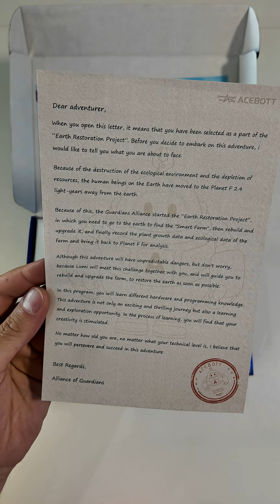⚙️Acebott Smart Farm Kit: Automate Your Garden Like a Pro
ACEBOTT QE002 ESP32 Smart Farm  setinin kutu açılımını yaptık. Umarım videoyu beğenirsiniz herkese iyi seyirler.